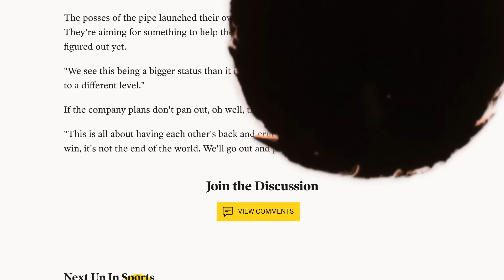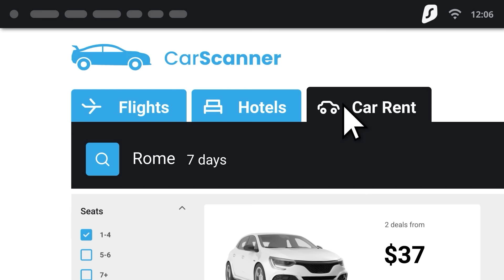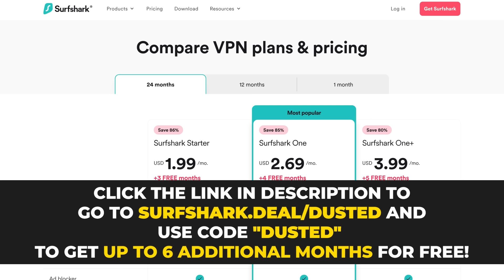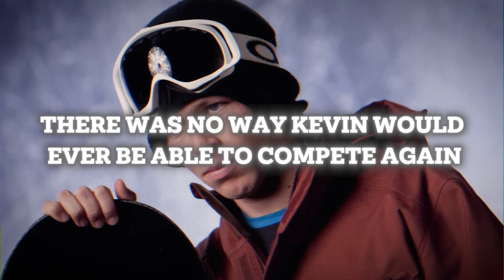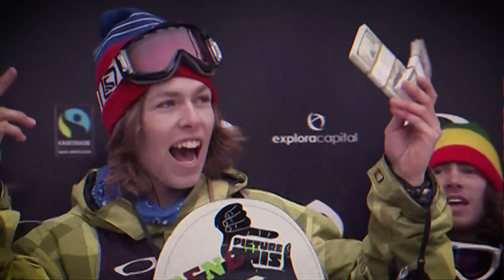The Dark Side Of Snow Sports...